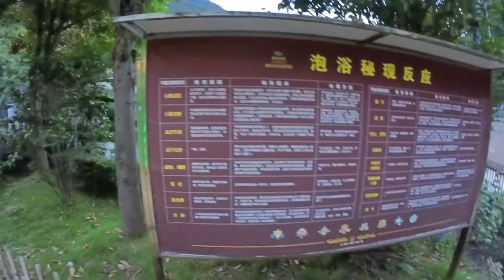【川西旅游】世界海拔最高的温泉酒店-海螺沟贡嘎神汤温泉酒店｜China Travel｜West Sichuan Travel｜Gongga Shengtang Hot Spring Hotel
贡嘎神汤温泉酒店坐落在有着神话般瑰丽的雪山冰川之下、森林沟谷之中,国家著名的名胜风景区——海螺沟风景区内,海拔1580米,全年平均气温18度,夏无酷暑、冬无严寒。最大的特色在于其拥有国内品质最佳的碳酸氢钠型中性优质露天天然医疗热矿泉资源,富含30多种对人体有益的微、宏量元素,可饮、可浴、可疗。